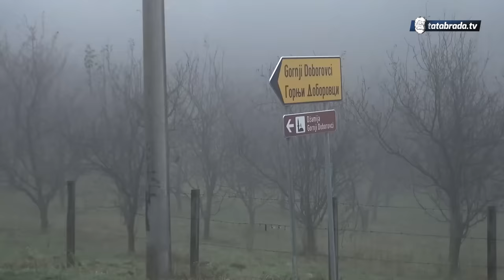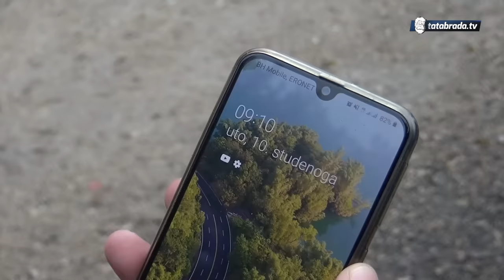Provjerili smo kod Ede: Da li se može ispeći jagnje za 60 minuta? - sa eng. prevodom!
ĆEHAJE B.B,
Srebrenik 75350